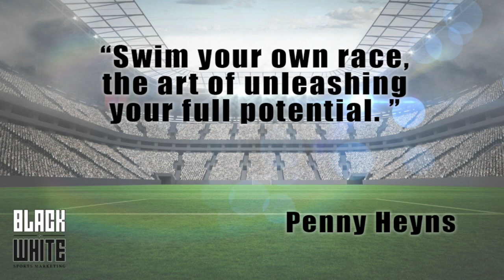SPORT SA DAILY DIARY 104: Dune Coetzee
Sport SA Daily Diary chats to a rising superstar, South African swimmer, Dune Coetzee